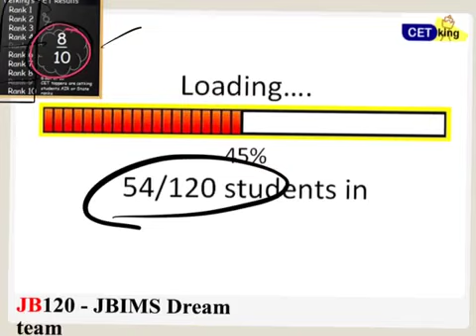75 days to Maharashtra MBA MH CET - List of danger must do topics